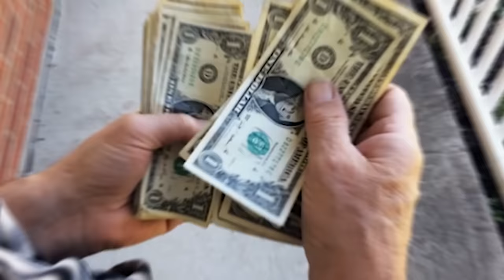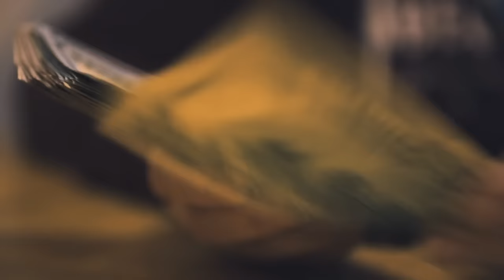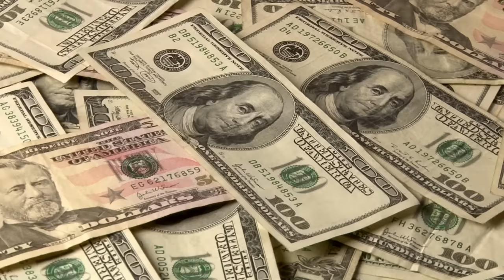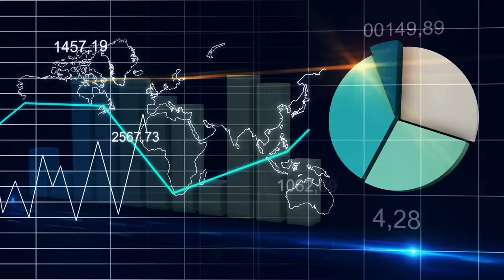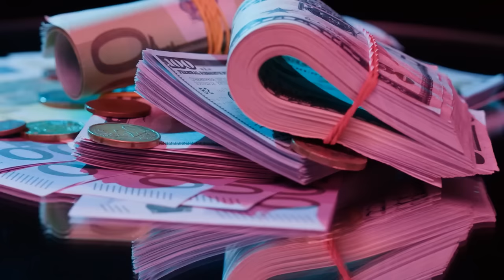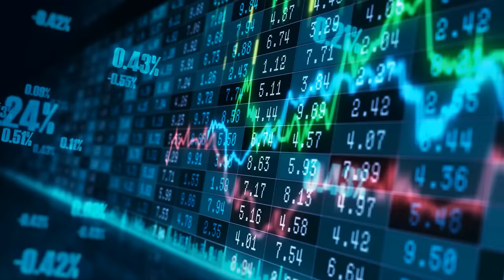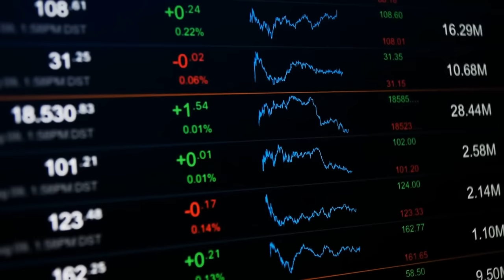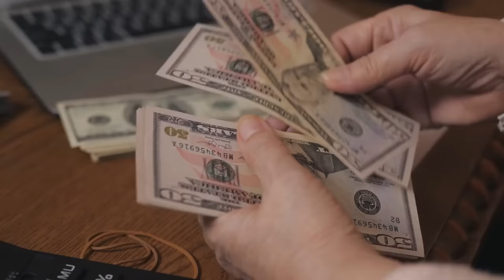Where To Stash Your LOTTERY WIN After You WIN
Where To Stash Your lottery WIN After You WIN. 💰Play Any Lottery From Around The World Without Leaving Home

In today's video, we're going to dive into the thrilling adventure of managing your newfound fortune.